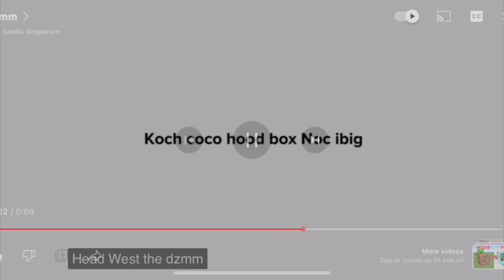head west the dzmm